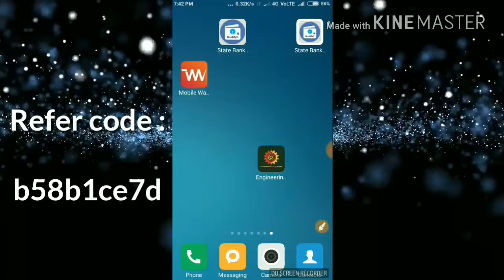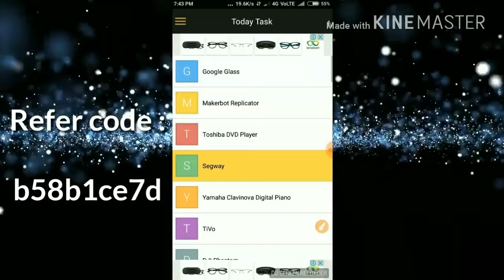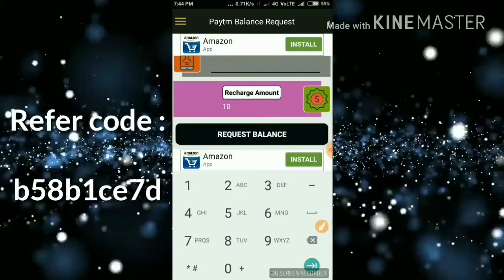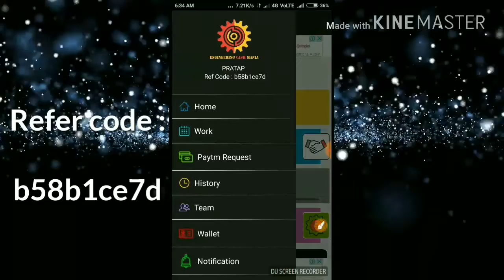Engineering cash mania app payment proof video 1000% real app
Dear Friend,
    PRATAP  has invited you to join Engineering Cash Mania.
 So, install Engineering Cash Mania app and increase your techanical knowledge. After Signup you are eligible to get unlimites Money in Your Engineering Cash Mania app Wallet.

Install with Refer Code : b58b1ce7d